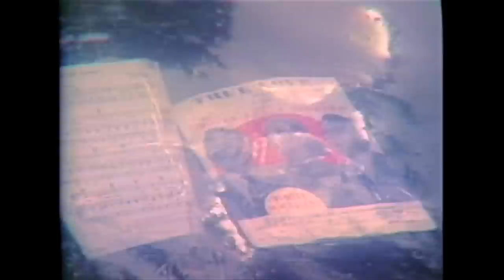George Harrison - True Love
From the album 'Thirty Three & 1/ॐ' (1976)